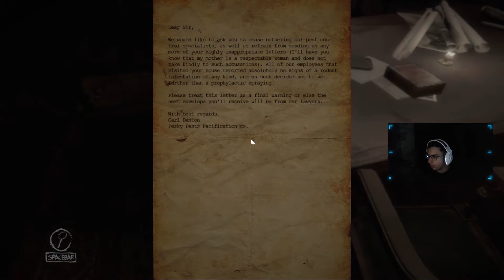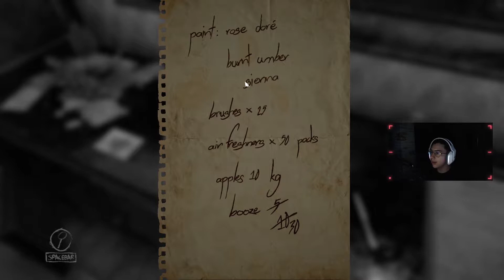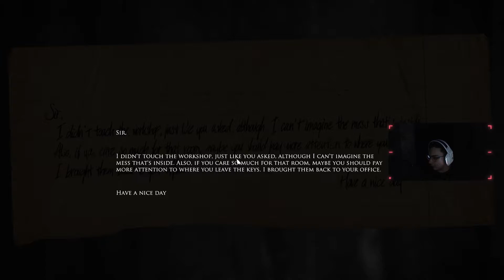CEL MAI BUN JOC HORROR DIN LUME!!!